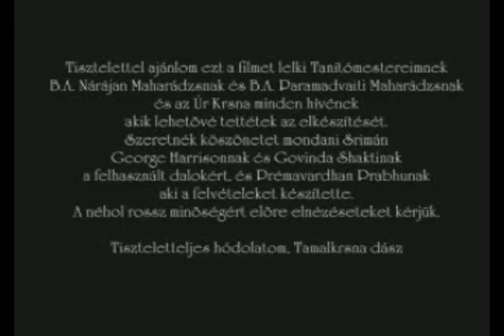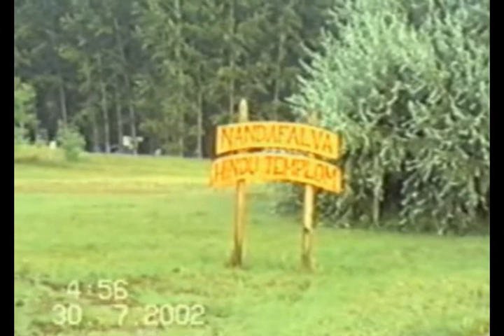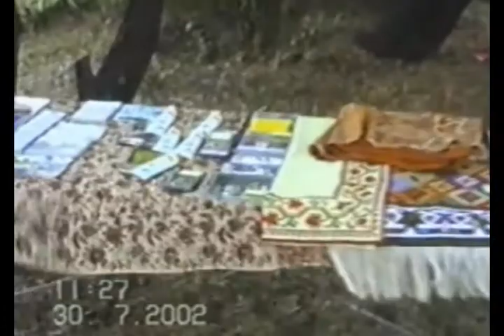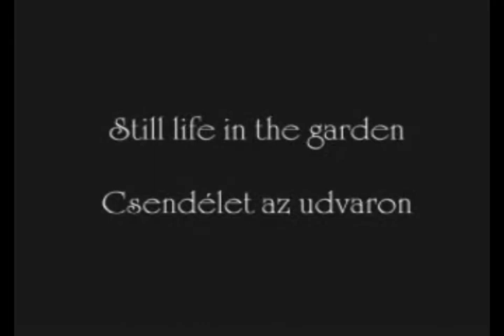Mela Hungria 2002. Tamalkrishna das.